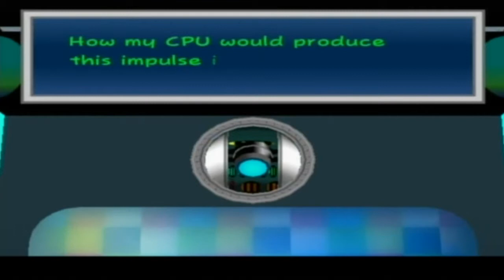oblivion guy plays Paper Mario: The Thousand-Year Door Part 22: Peach Break Part 2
Peach Filler the reckoning!